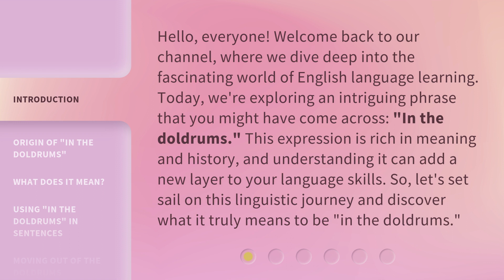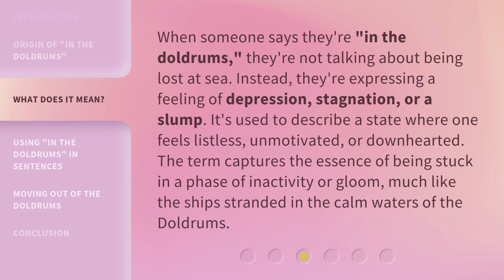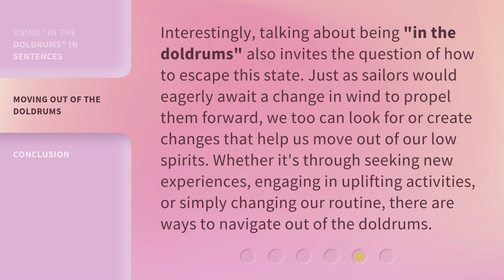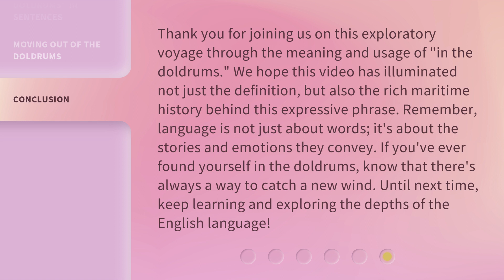Navigating the Doldrums: Understanding Low Spirits in Language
Sailing Through the Doldrums: A Guide to Low Spirits in Language • Discover the ins and outs of navigating low spirits in language with this informative guide. Learn how to overcome linguistic doldrums and elevate your communication skills.

00:00 • Introduction - Navigating the Doldrums: Understanding Low Spirits in Language
00:39 • Origin of "In the Doldrums"
01:08 • What Does It Mean?
01:39 • Using "In the Doldrums" in Sentences
02:11 • Moving Out of the Doldrums